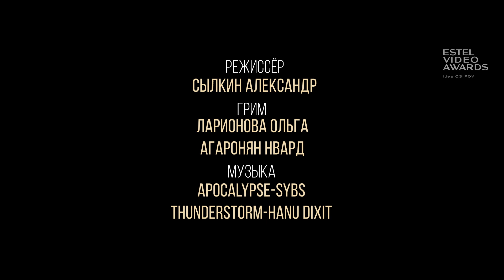Джарагян Жасмина. EVA Обитель красоты. г. Белая Калитва